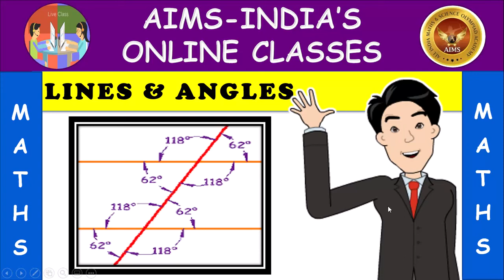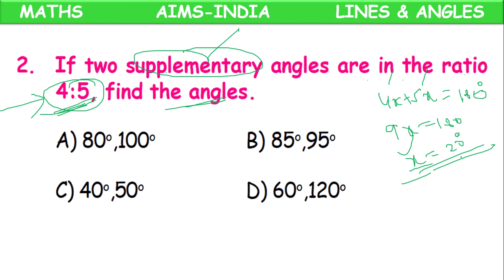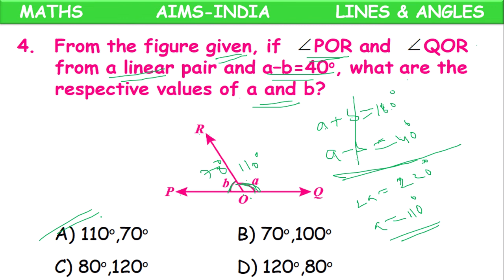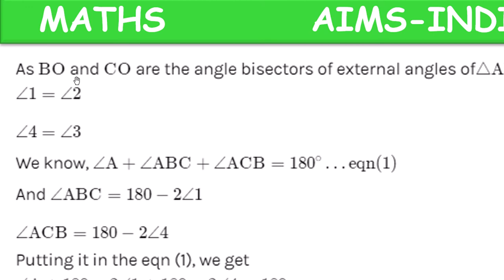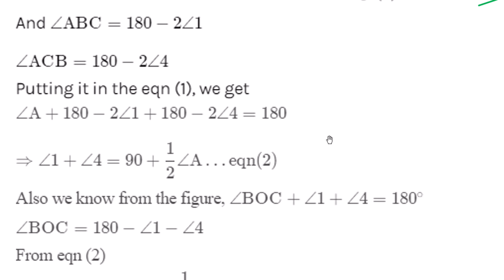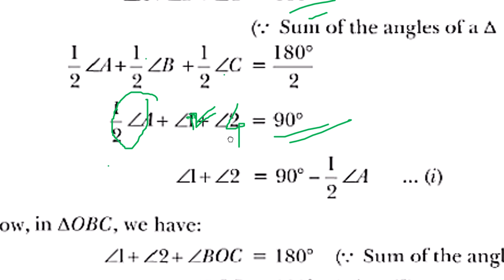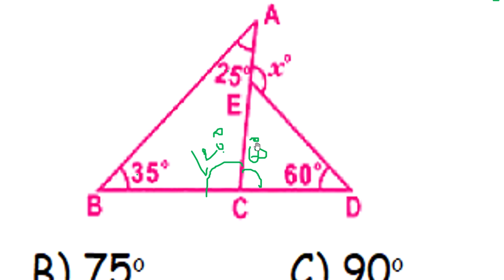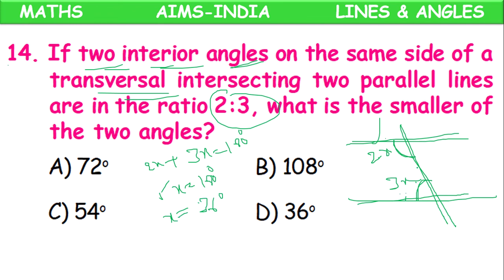9TH | MATHS | LINES AND ANGLES | PART 07 | AIMS-INDIA